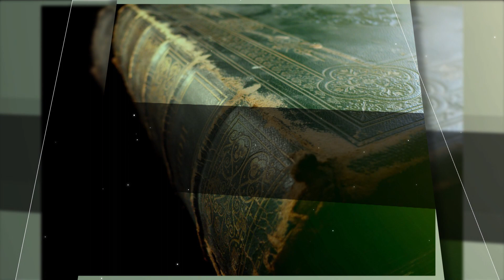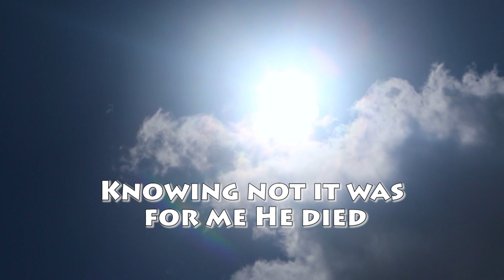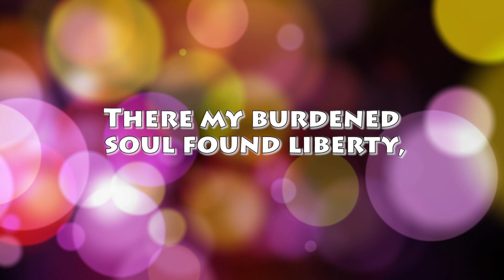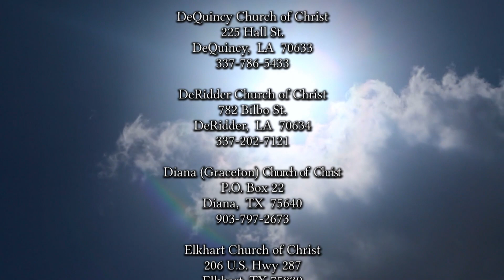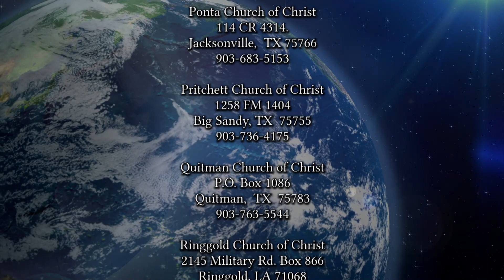2415 Wired For Worship 04-14-24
The Bible speaks much about worship.  Scripture shows the importance of Who we worship, how we worship and with what attitude we should worship.